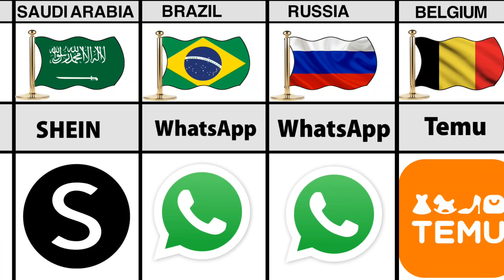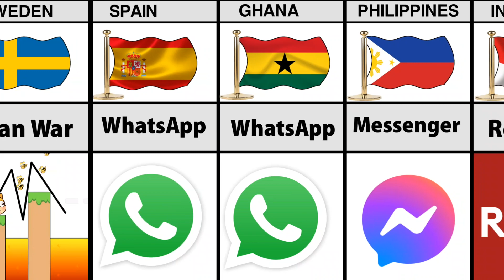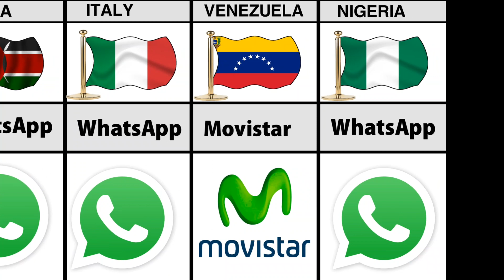Popular Social media apps by different countries 2024